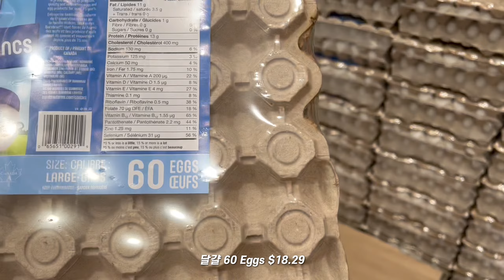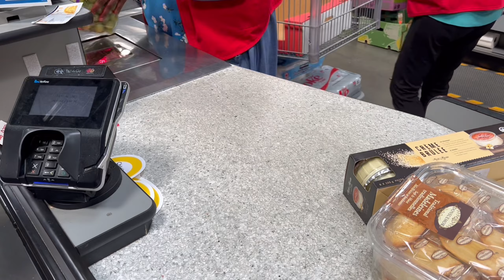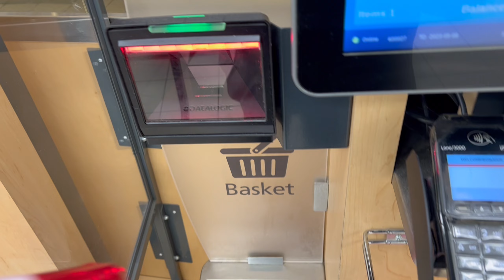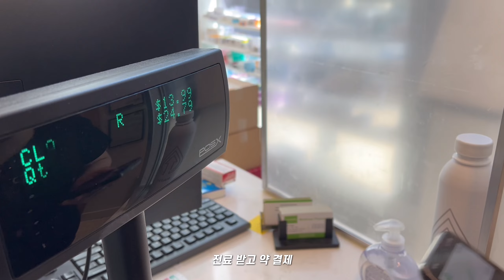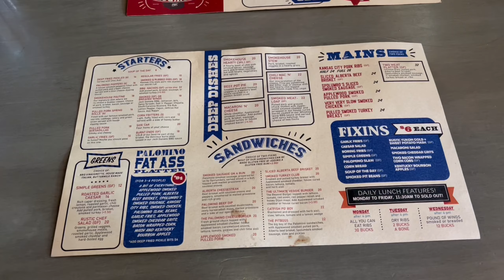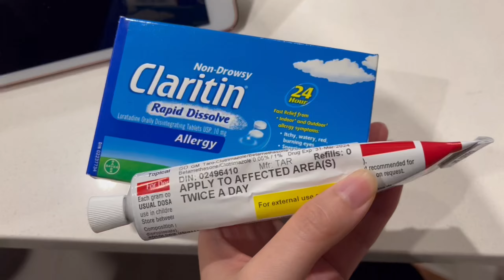기다리고 기다렸던 종강,,! 전 이제 자유예요 🧚 | 코스트코에서 순식간에 22만원 | 소고기, 치킨, 김밥 | dog park, 프린시스 아일랜드 파크 | 일상 브이로그